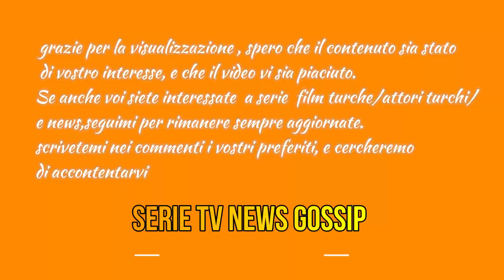Viola come il mare quando andrà in onda- Can yaman e francesca chillemi insieme sul set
Libro: "Can Yaman La vera storia."
TAZZA CAN-YAMAN
Agenda PortaSogni: Can Yaman
Cuscino Can Yaman Serie TV
Da Fenice e l’Albatros: Prima parte

SHOP -SCELTI PER VOI. SERIE TURCHE
CAN YAMAN, MR WRONG E LOVE IS IN THE AIR